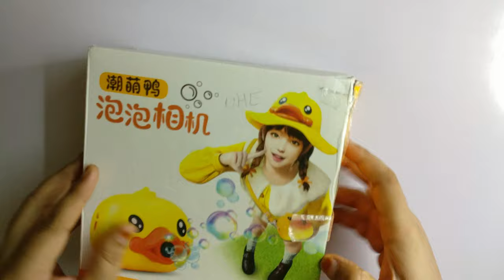Bubble Camera Toy Unboxing - Bubble Machine Toy for Kids - Amaira Toys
Bubble Machine Camera, Portable Bubble Maker for Kids Bubble Blower Machine Toy for Children, Girls, Boys, Toddlers

The cute cartoon shape is the ideal camera bubble machine for children. It is equipped with an independent bubble solution device, no need to worry about leaking and overflowing bubble solution. The portable lanyard allows children to take it anywhere and enjoy the fun of Bubble Kingdom. One-button Bubble Machine, Super Easy to Use Powered by 3 x AA batteries, you just need to press the ON/OFF button for the pink pig bubble machine to work after the solution refills. No need for a complicated installation or refill process, the easiest bubble machine for kids to DIY and exercise their eye-hand cooperation ability.each bubble camera toy camera is not only equipped with 2 bottles of bubble liquid but also 2 packs of concentrated bubble liquid. You and your child can not only directly bubble solution refill, but also make a new bubble liquid by concentrating the bubble liquid so that the child can experience the happiness of making the bubble liquid, and enough bubble liquid is enough to satisfy the play demand. Made of Kids-friendly ABS plastic, this bubble machine is safe, stable, and non-toxic for kids to play.